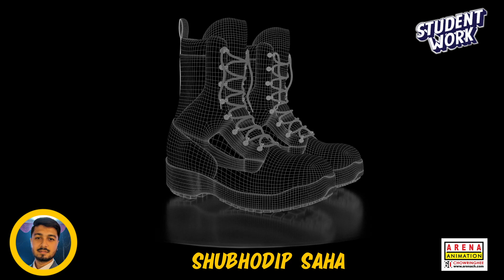Student Work || 3D Animation